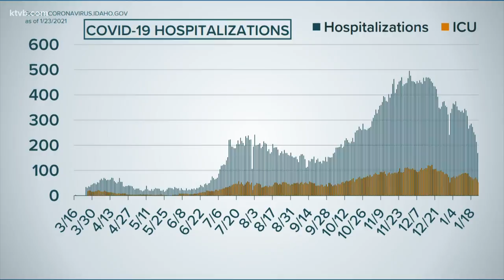Gov. Little gets first dose of the COVID-19 vaccine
The governor's office shared video of Brad Little getting vaccinated at Primary Health in Meridian Monday.